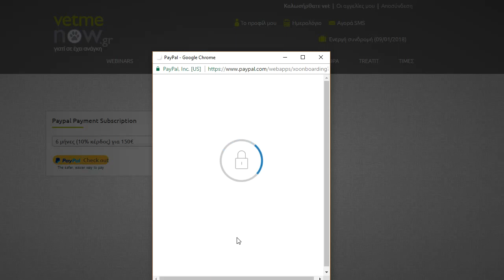Pay for Treatit with debid/credit card using Paypal